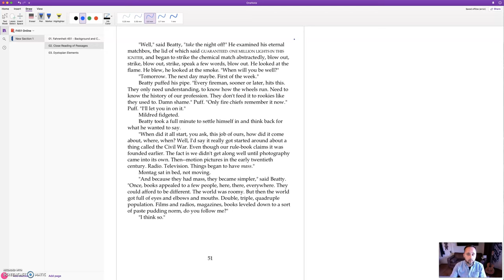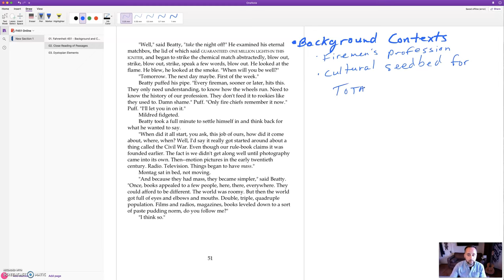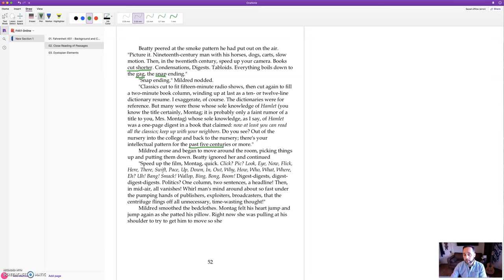FAHRENHEIT 451 - LESSON 16 - Captain Beatty's Speech at Montag's Home - His Historical Philosophy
This lesson explores the interaction between Captain Beatty and Montag when Montag tries to stay home sick. Beatty gives a fuller explanation of the cultural situation that gave rise to the current dystopian society, as well as his philosophy about freedom of knowledge and burning of books (censorship). It reveals the secret knowledge of history and books that Beatty himself (and the firemen leaders) have, and how they view their own rationale for keeping this knowledge from the populace at large.

Aslan Academy — Noble ideas for brave minds.